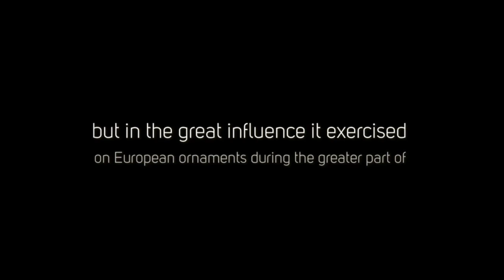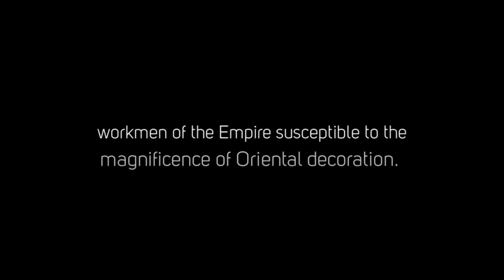BYZANTINE JEWELLERY: Part 1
WATCH FOR OUR WEEKLY SPECIALS

THE peculiar interest of Byzantine jewelry lies, not only in its own composite nature, but in the great influence it exercised on European ornaments during the greater part of the Middle Ages. Byzantine jewelry is the result of a compromise between Oriental and Western influences.

It retains the craftsmanship of ancient Rome and the dignity of classical traditions modified by Christian ideas, and to these it unites the skill in patient and exuberant decoration in which the Oriental workman excels.

The new era, inaugurated in 330 a.d. by the transfer by Constantine of the seat of empire to the old colony of Byzantium, was marked at first by a retention of the Greek and Latin influences ; but the quantities of pearls and precious stones that passed through Constantinople, the highway of commerce between Europe and the East, soon rendered the workmen of the Empire susceptible to the magnificence of Oriental decoration.

Owing to the irruption of Oriental ideas in the sixth century consequent on the sack of Antioch by the Persians and the conquests of Belisarius, splendour of material began to supersede the refinement of classical times. This tendency is admirably displayed on the rich mosaics of the period, especially those in the church of San Vitale at Ravenna in Italy, which represent the Emperor Justinian and his wife Theodora.

The Empress and her attendants are clothed in robes stiffened with gold and set with precious stones; pearls, rubies, and emeralds encircle her neck and shoulders, and, entirely covering her head, hang down from the temples in rich festoons upon the breast.

Justinian also has a diadem upon his head, and a purple and gold embroidered mantle fastened with a monstrous fibula hung with triple pendants.

The outbreak of iconoclasm in the eighth century had its influence on jewelry in causing the banishment of forms ornamented with the proscribed figures. But the iconoclastic movement was also of very great importance, since many goldsmiths driven from their country by the decrees of Leo III established themselves in Italy, Germany, and Gaul, carrying with them the processes and designs of Byzantine art.

The restoration of images by Basil the Macedonian in the ninth century opened an important period of revival of industry and art, which lasted until the sack of Constantinople by the Crusaders in 1204. The active overland trade with India which had been kept up for many years, with no small influence on the ornaments of the West, was much augmented; while the commercial relations with Persia were maintained.

It was during the period from the tenth century onward that the influence of Byzantine art was most strongly felt in the West, owing to the connection which was established between the German court and Constantinople, through the marriage of the Emperor Otho II with the Byzantine Princess Theophano, daughter of Romanus, in 972.

A considerable proportion of Byzantine ornaments, as shown by the mosaics, consisted of gems sewn upon the dress. Actual specimens of jewelry are naturally of considerable rarity. The British Museum contains a small but representative collection.' They show a ' Dalton (O. M.), Catalog of early Christian antiquities in the British Museum. 1901.

BYZANTINE differs from the jewels of classical times chiefly in the substitution of coarse repouss^ and open-work—the opus interrasile of later Roman work—for fine filigree and granulation; yet filigree was employed with skill, and exercised a considerable influence on the work of European craftsmen.

In general form the ornaments of the Lower Empire retained the character of ancient work, but added to it fresh designs to suit the change of religion with its accompanying symbolism. Enamel and colored stones, employed with a certain reserve in antique ornaments, now formed the chief artistic aspect of jewelry. Cloisonne inlay, that is to say the incrustation of glass or garnet in cells, was made use of, but cloisonn enamel was preferred.